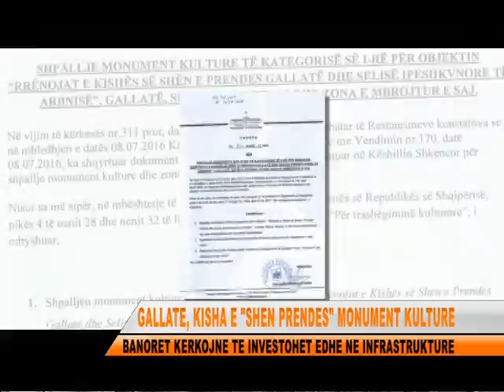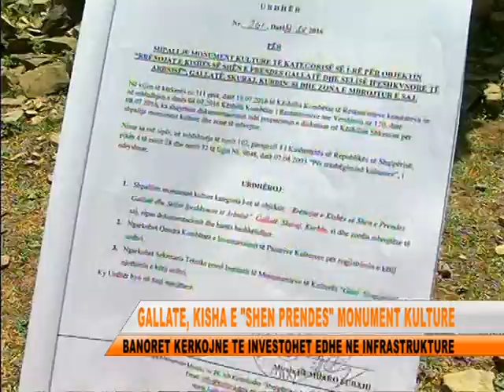TV LEZHA SHPALLET KISHA E ''SHEN PRENDES'' MONUMENT KULTURE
Ministria e Kulturës ka shpallur monument kulture të kategorisë së parë “Rrënojat e kishës në Gallatë dhe selisë Ipeshkvnore” ky vendim i marrë gjatë muajit korrik iu bë i ditur banorëve të zonës në ditën e festës fetare të tyre.  Por pavarsisht rëndësisë së kësaj nisme të ministrisë së Kulturës ajo që bie në sy është mungesa e insfrastrukturës rrugore për të shkuar deri atje, për të mos folur për infrastrukturën turistike. Një fakt i tillë u vu në dukje edhe gjatë takimit teksa përfaqsuesit e pushtetit vendor kanë premtuar se kërkesat dhe apeli nuk do mungojë.